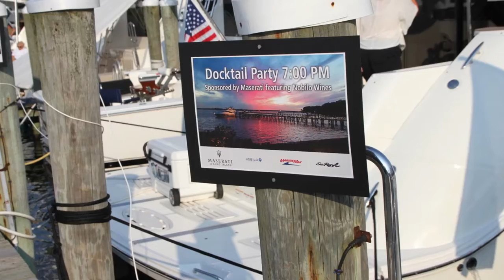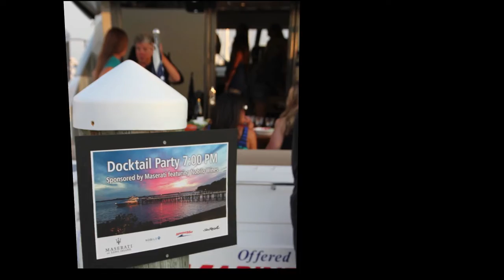MarineMax Montauk Rendezvous 2014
Boat Party of the Summer!  MarineMax Sea Ray Rendezvous 2014

“Could it get any better than this!” said Matthew Barbara, Regional President of Marine Max.  “This is the best weekend of the summer, the best weather, all  here at the Montauk Yacht Club with MarineMax customers and our Sea Ray boaters, friends and family.”

The weekend to remember was the 2nd Annual MarineMax Sea Ray Black&White Party Event, which took place at the fabulous East End destination, The Montauk Yacht Club.  Getting there was part of the fun, as 50 boats made their way on the best of seas to Montauk from Lindenhurst and Huntington on Long Island, as well as ports from New Jersey and Rhode Island.  A fleet of SeaRays, led by Salesmen Christian, Matt, and Jerry, and the support team from MarineMax, made sure all of the cruisers from the 28’ft. Sea Ray to the 61’ft yacht—made it to safe harbor. “I am amazed at the level of friendliness and support given by the Montauk Yacht Club crew to our customers.  Thanks to all for making this event a huge success!” said Audrey Bess, Marketing Director of MarineMax.

Friends, family and fellow boaters had an amazing time, starting off the perfect weekend at the Dock-tail Party on Friday evening.  Exclusive Sea Ray guests were welcomed to a “happy hour” aboard Sea Ray pleasure crafts, like the 540 Sundancer,  510 Fly bridge, and the 450 Sedan Bridge.  MarineMax welcomed guests on board these luxury vessels with selections of Nobilo wines and tasty cocktail nibbles.  On the great lawn, Maserati, a dock-tail sponsor, showcased their new models and the all-new electric Tesla car was also there for viewing.

Saturday was what every fun sunny summer day should be at The Montauk Yacht Club with guests enjoying the pool, the paddle-boats, the canoes at the beach, and the  band at the bar. The kids kept busy making bracelets for two hundred party people attending.  By evening, boating couples and happy singles were ready for the 2nd Annual MarineMax Sea Ray Black&White Party under the stars! Dressed casually and stylishly, guests enjoyed food and drink as the DJ rocked the party. The finale was the beautiful and bright Super Moon, which made “dancing in the moonlight” all that much more special and the weekend that much more memorable.